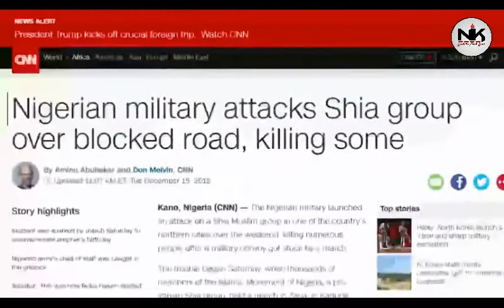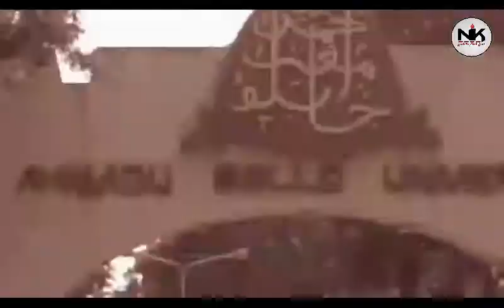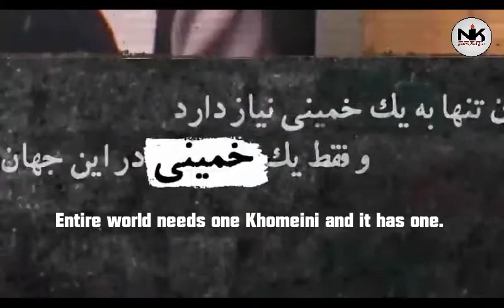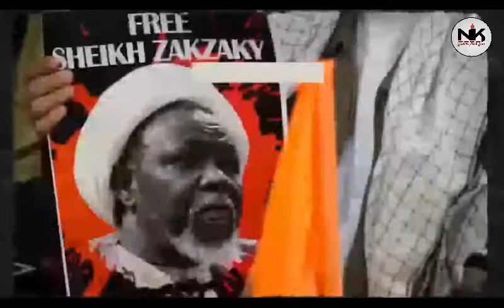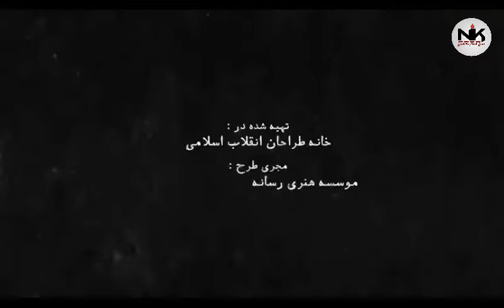Sheikh Ibrahim Zakzaky || Short Biography || Kashmiri Language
Sheikh Ibrahim Zakzaky is a nigerian Shia cleric.He is a revolutionary Islamic scholar and is patron of Islamic movement of nigeria.He is currently in illegal  custody of nigerian government.Here is short biography of Sheikh zakzaky in Kashmiri language.

Duration: 5:59minutes

Follow us & invite your friends